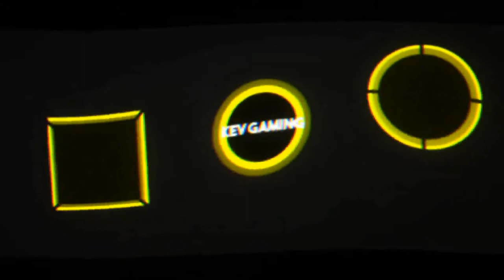Let's Play The Witcher 3 Wild Hunt #064 Der lange Weg zu Yenefer